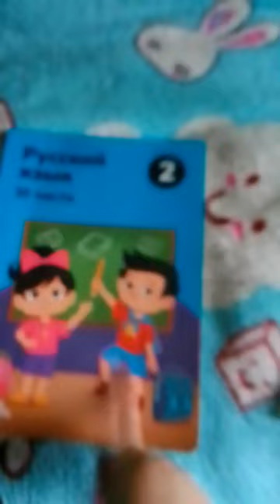March 20, 2024